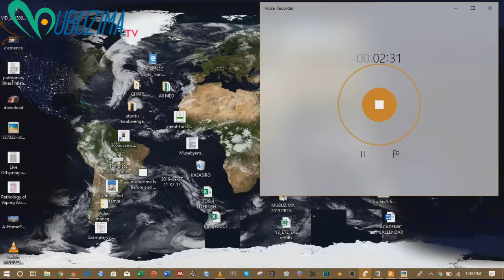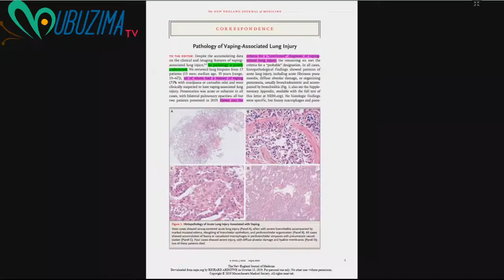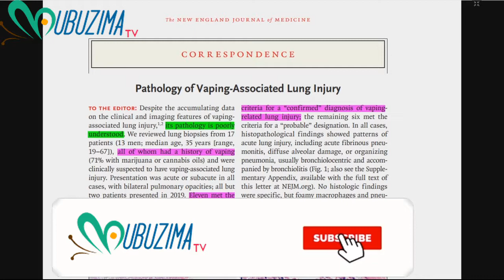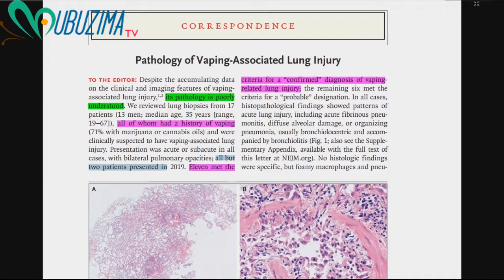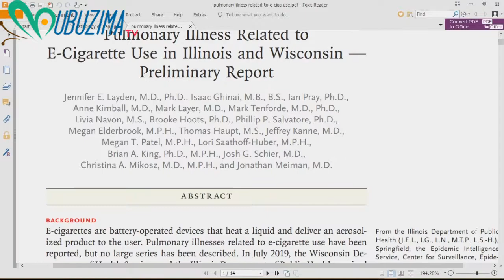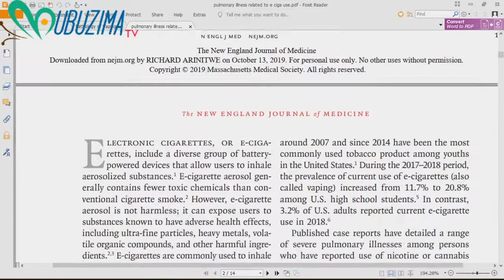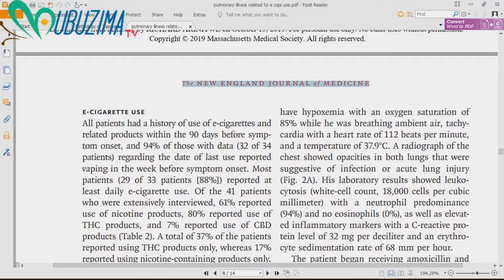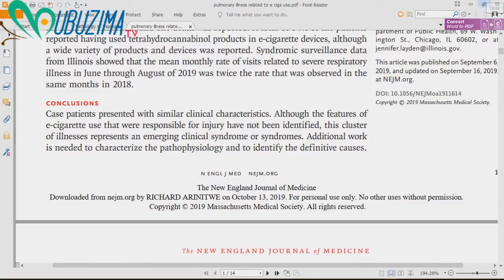Electronic cigarette| Itabi ryikoranabuhanga| Ingaruka bikekwa ko ari iza e-cigarette ku bihaha.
Benshi twagiye dusoma ibintu bigiye bitandukanye bigenda bigaruka kenshi cyane cyane ku bubi bw'itabi, ariko noneho uyu munsi MUBUZIMA TV turabaganirira kubyo abahanga bavuga ku itabi rigezweho rizwi nka Electronic cigarette twakwita nk'itabi rigezweho, itabi ry'ikoranabuhanga.

kuri abo bakoresha urubuga rwa UpToDate mwarebera kuri iyi link mukakrushaho gusobanukirwa n'ibya ririya tabi ry'ikoranabuhanga

ushobora kandi no kudukurikira kuri;
Facebook.com/mubuzima